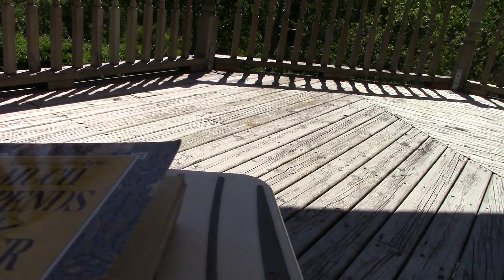A moment outside